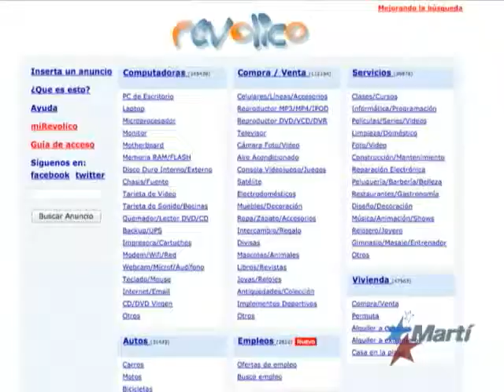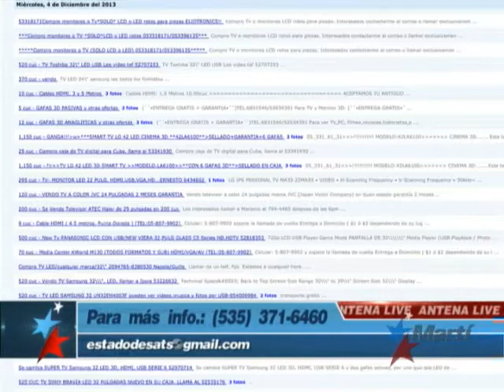Organizadores del evento de Estados de Sats dicen que a pesar de las amenazas el evento va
Dic. 4- A solo días de que se realice en La Habana, el primer encuentro internacional sobre derechos humanos en la sede de Estado de Sats, los organizadores aseguran que pese a las amenazas y obstáculos  impuestos por el gobierno cubano, el encuentro va.   Karen Caballero tiene los detalles.